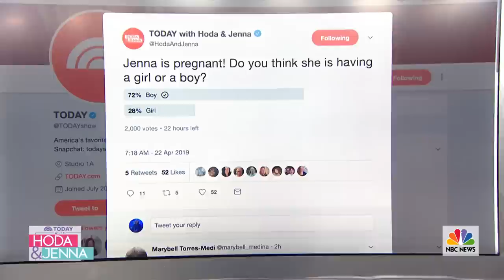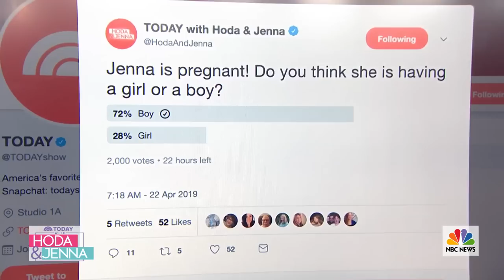Jenna Bush Hager Reveals The Gender Of Baby No. 3 | TODAY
Jenna Bush Hager just shared exciting news that she and husband Henry are expecting their third baby! On the fourth hour of TODAY, guest co-host Meredith Vieira helps Jenna reveal the gender, and later, Hoda Kotb calls in to send her congratulations.